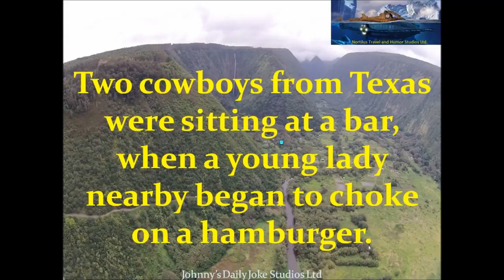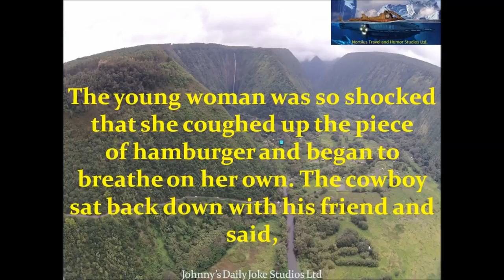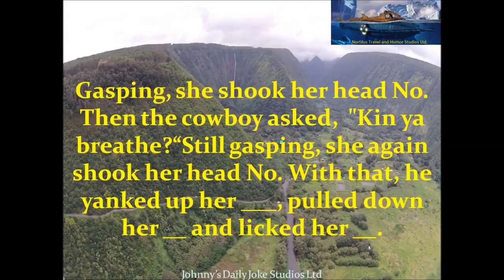Funny Joke 2 Cowboys From Texas Were Sitting In A Tavern{V}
2 Cowboys From Texas Were Sitting In A Tavern..

2 Cowboys from Texas were sitting in a Tavern when..

Benny Came Home From The Pub Late One Friday.